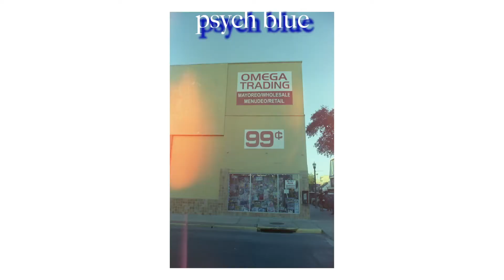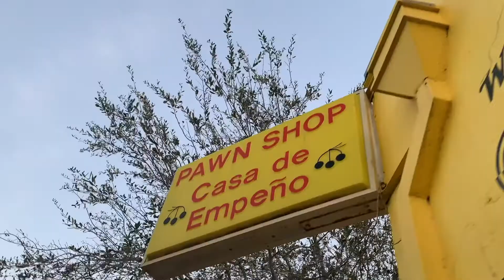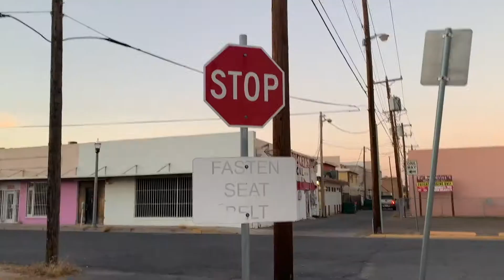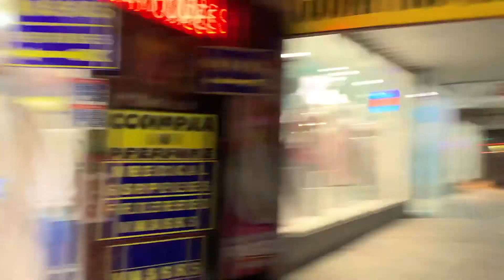Psychedelic Blues v Lomochrome Lomography Purple, Canon AE-1, Nikon N8008S McAllen| Film Photography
Psychedelic Blues v Lomochrome Lomography Purple, Canon AE-1, Nikon N8008S | Film Photography

hello fellow subs, tried psychedelic blues and lomo purple side by side walking around downtown mcallen
let me know which one is. yalls favorite enjoy!